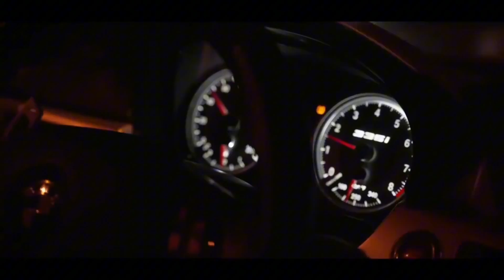BMW S58 vs Mercedes M139 — Inline-Six vs AMG’s Best 4-Cylinder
BMW’s S58 inline-six and Mercedes-AMG’s M139 four-cylinder represent the absolute peak of modern turbocharged performance engineering — but they couldn’t be more different in how they deliver power, emotion, and character.

In this video, you’ll discover:
• Why BMW still believes the inline-six is the perfect engine layout
• How the S58 evolved from decades of motorsport and M engineering
• Why AMG’s M139 shattered expectations for four-cylinder performance
• Real-world power, tuning potential, and reliability differences
• Which engine delivers better sound, character, and driver connection
• Why this battle is about philosophy — not just numbers

Would you choose inline-six balance… or four-cylinder fury?